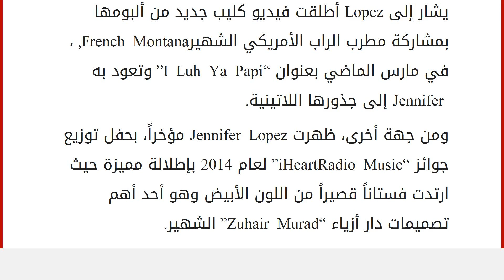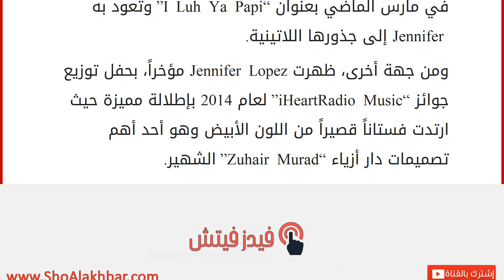ألبوم Jennifer Lopez الجديد يونيو المقبل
إقراألمقال كاملا :
كشفت النجمة العالمية Jennifer Lopez أن ألبومها الجديد “A.K.A” سيكون متاحاً لجمهورها يوم 7 يونيو المقبل، حسبما ذكرت صحيفة “Daily Mail” البريطانية.
ونشرت النجمة الأمريكية ذات الأصول اللاتينية، على صفحتها الرسمية بموقع التواصل الاجتماعي “Facebook” “بوستر” لألبومها الجديد قائلة: “انتظروا قريباً”.
يشار إلى Lopez أطلقت فيديو كليب جديد من ألبومها بمشاركة مطرب الراب الأمريكي الشهيرFrench Montana, ، في مارس الماضي بعنوان “I Luh Ya Papi” وتعود به Jennifer إلى جذورها اللاتينية.
ومن جهة أخرى، ظهرت Jennifer Lopez مؤخراً، بحفل توزيع جوائز “iHeartRadio Music” لعام 2014 بإطلالة مميزة حيث ارتدت فستاناً قصيراً من اللون الأبيض وهو أحد أهم تصميمات دار أزياء “Zuhair Murad” الشهير.